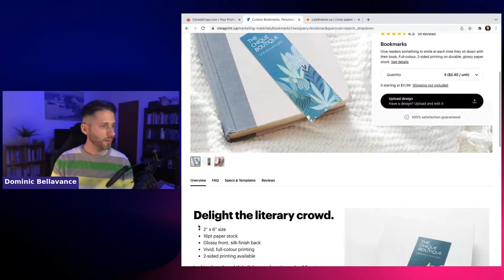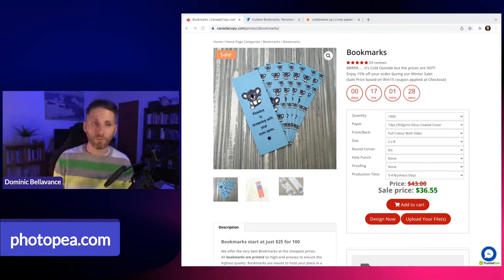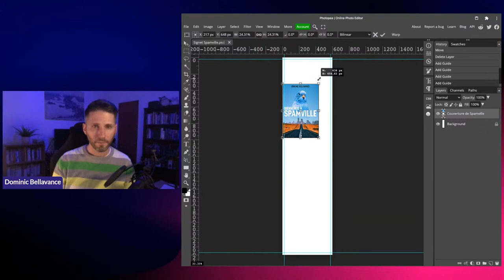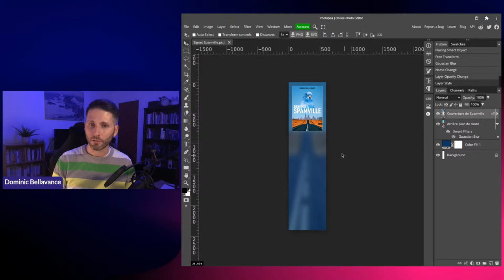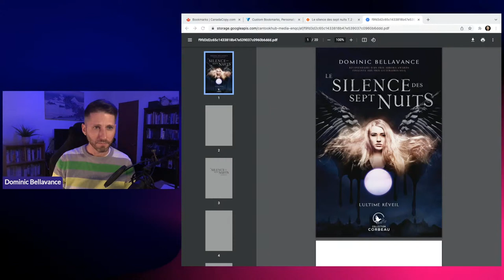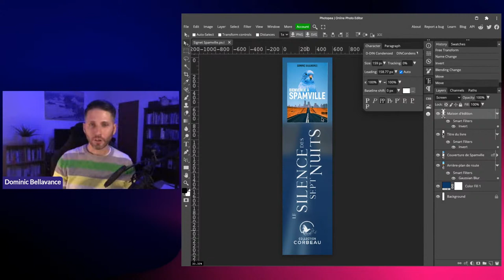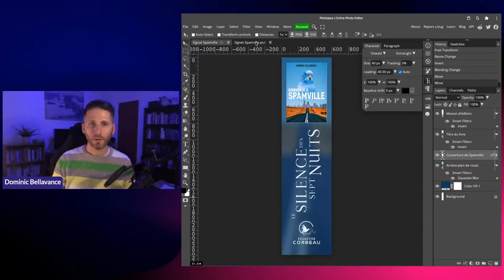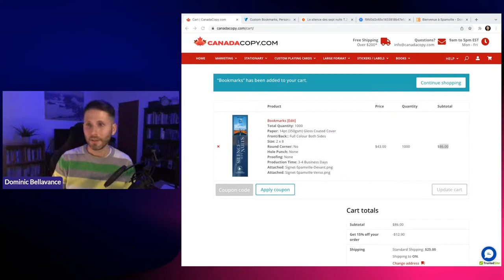Comment créer des signets — À nous deux, clavier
Vous avez toujours voulu avoir des signets pour vos livres, mais vous ne savez pas comment les créer? 🧐

On va remédier à ça, ensemble.

Dans ma prochaine émission, je vous montre comment concevoir des signets personnalisés à partir de rien, avec des logiciels 100 % gratuits. J’ai plusieurs trucs qui vont simplifier énormément votre travail.

Joignez-vous à moi ce mardi 1er février à 20 h pour visionner ma vidéo en direct. Et comme d’habitude, je répondrai à vos questions durant l’activité.